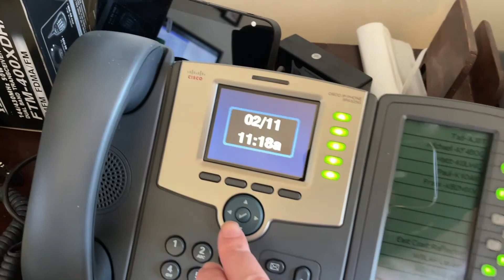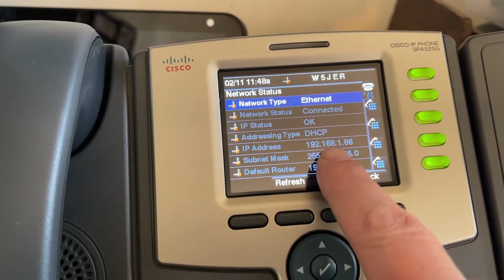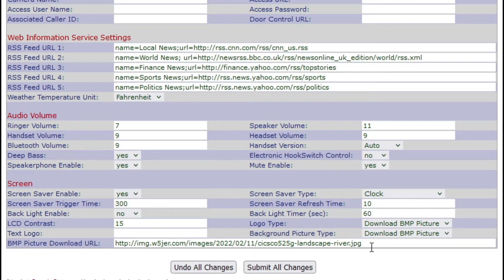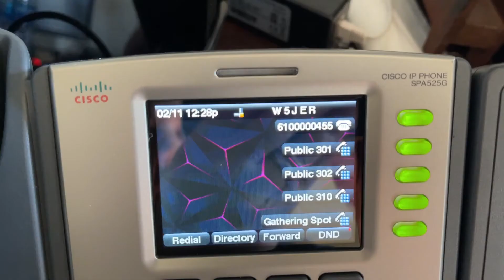Hamshack Hotline - Changing Wallper on Cisco 525G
Today we take a look at how to change the wallpaper on your Cisco 525G provisioned by Hamshack Hotline.

Phone: Cicso 525G
Expansion Uint: Cisco SPA500DS

To find wallpapers to use with your Cisco 525G phone, you are welcome to use my images